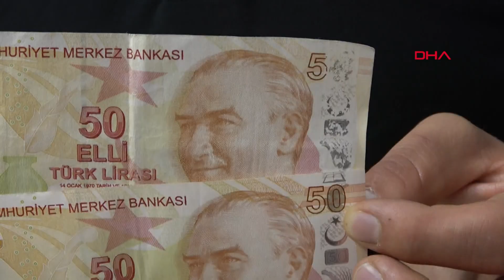Hatalı basılan banknota 50 bin TL istiyor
Niğde'de, özel bir şirkette çalışan İbrahim Arslan, hatalı para haberlerini okuduktan sonra alışverişlerde karşılaştığı bütün paraları incelemeye başladı. Arslan, alışveriş sırasında şans eseri eline geçen, sağ üst köşesinde rakamlarının bir kısmı olmayan hatalı basım 50 TL'lik banknotu koleksiyonerlere 50 bin TL'ye satacağını söyledi.

Özel bir şirkette 'yönetici' olan İbrahim Arslan, 'hatalı para' bulup, satışa çıkartanları görünce, eline geçen paraları incelemeye başladı. Arslan, alışveriş yaparken sağ üst köşesinde rakamlarının bir kısmı olmayan hatalı basım 50 TL'lik banknotu fark edince, bankaya götürdü. Sahte olmadığını öğrendiği parayı satışa sunan Arslan, "Koleksiyonculardan sıfırı olmayan 50 TL için teklifleri bekliyorum. Tahminim 50 bin lira gibi bir rakam istiyorum" dedi.

'İNTERNETTE HATALI PARALARI ARAŞTIRDIM'

Arslan, eline geçen kağıt ve metal paraların inceleyip hatalarını bulmaya çalıştığını belirterek, "Hatalı para üzerine çıkan haberleri araştırdım. Bunları araştırdıktan sonra bende bir tik oluştu. Elime geçen her türlü madeni para ve kağıt paranın seri numarası, T.C. kısmının yamuk basılması ya da demir paralardaki hataları bulmaya çalışıyorum, hatta seri numaralarını kontrol ediyorum. Acaba bir yer de yanlışlık bulabilir miyim diye. Şu an bu hatayı yakaladım. Bundan sonraki süreçte ne gibi hatalar yakalarım onları araştırmaktayım. Hala koleksiyoncular hangi paraları değerlendiriyor ya da hangi paralar değerli onları kontrol ediyorum. Aslında koleksiyonla alakalı bir bağlantım yoktu ama çıkan haberlerden sonra bende para koleksiyonu oldu. Eski paraları toplamaya başladım. Koleksiyon yapayım diye aynı zamanda hata varsa bulmaya çalışıyorum. İnşallah kısmetimde varsa başka paralar da bulmaya çalışacağım" diye konuştu.